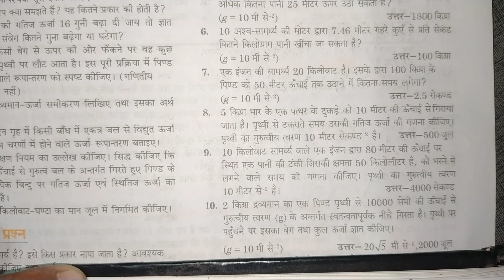Class 9th Science Chapter 10 work and Energy ncert numericals 2024|अध्याय 10 कार्य तथा ऊर्जा प्रश्न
Class 9th Science Chapter 10 work and Energy ncert numericals 2024|अध्याय 10 कार्य तथा ऊर्जा प्रश्न||Part -3

Class 9 science chapter 10 work and Energy numerical NCERT solutions 2024
Class 9 science chapter 10 work and Energy ncert 2024
Class 9 science chapter 10 work and Energy
Ncert science chapter 10 work and Energy class 9 2024
कक्षा 9 विज्ञान आंकिक प्रश्न कार्य तथा ऊर्जा 2024
Class 9 science chapter 10 आंकिक प्रश्न 2024